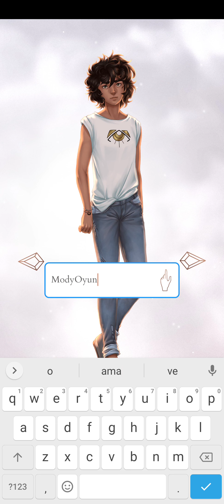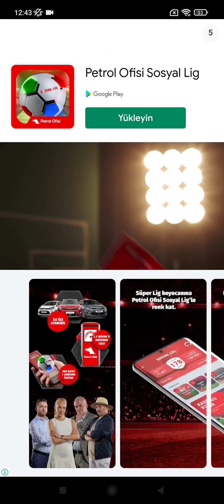Uncoven The Seventh Day Oyunu GamePlay - (Android)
Uncoven The Seventh Day gameplay, Sihir, korku ve aşk hikayelerinin hayranıysanız, bu interaktif görsel roman tam size göre! Bir otome oyununun romantizmini ve bir fantezi rol yapma oyununun macerasını mı arıyorsunuz? Unconven'da her şey var. Kendi seçimlerinizi yapın, eşsiz bir evreni keşfedin ve arzularınızın gerçekleşmesine izin verin.